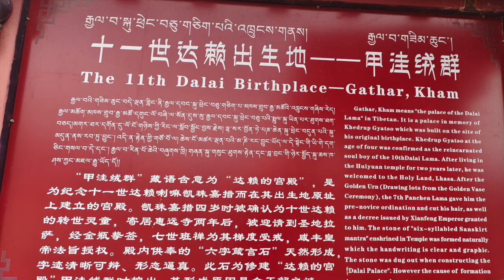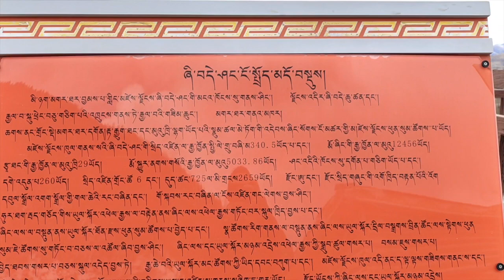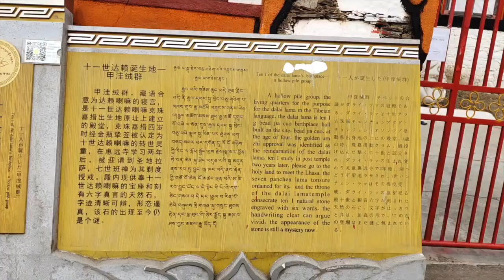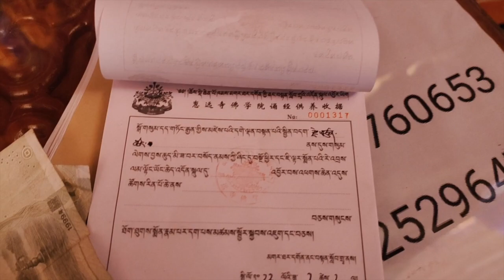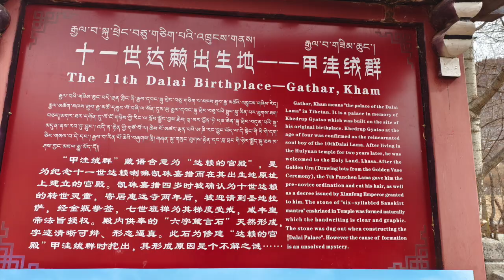11th Dalai lama's birthplace / Gathar Kham Tibet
So In this video, I will be taking you guys to Gathar village in Kham Tibet.
Garthar village is holy because it is the birthplace of the 11th Dalai lama Khesdrup Gyatso.  As well as the Palace of 7th  Dalai Lama  Kelzang Gyatso is also found here.

In the next video, I will be showing you guys about Kelsang Place, The Palace of the 7th Dalai Lama